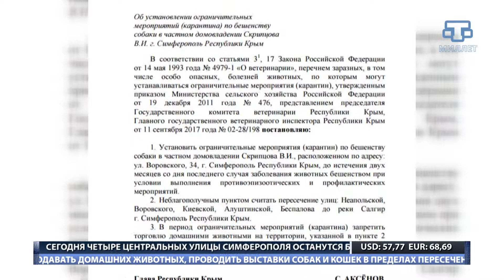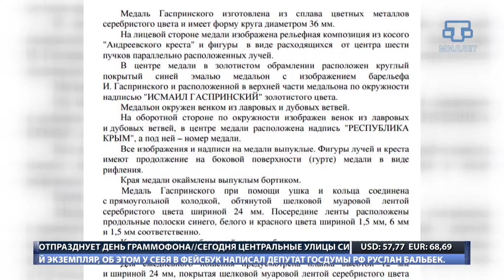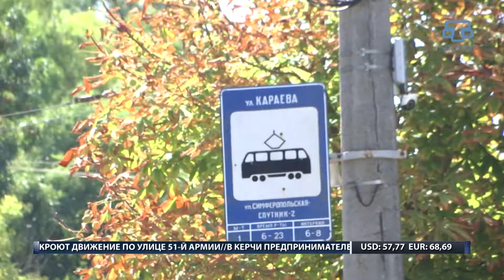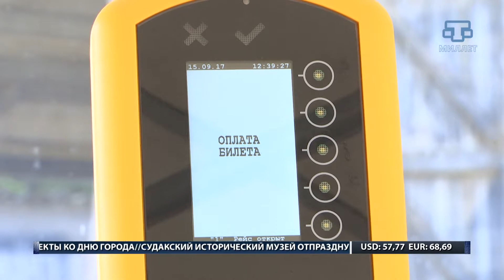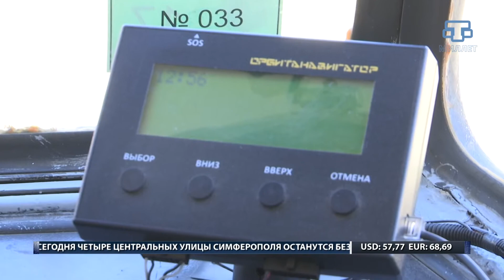ХАБЕРЛЕР (на крымскотатарском языке). 15.09.17